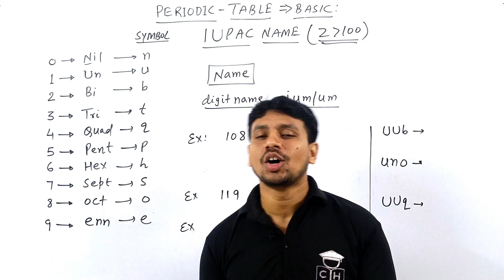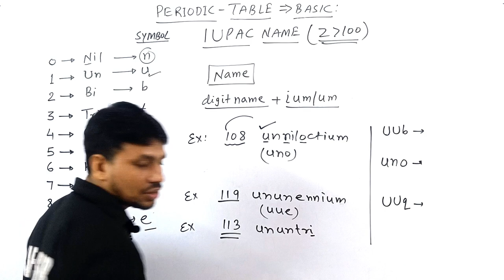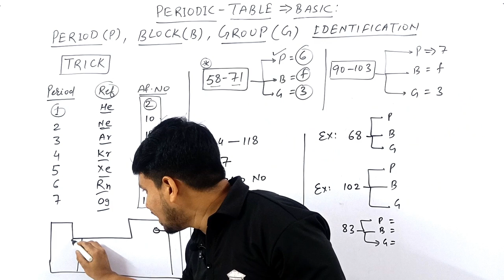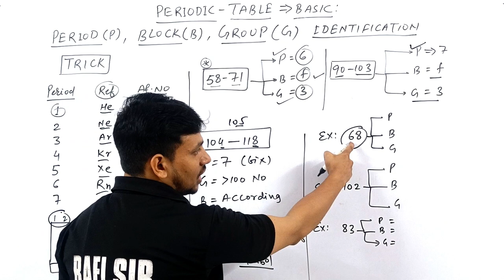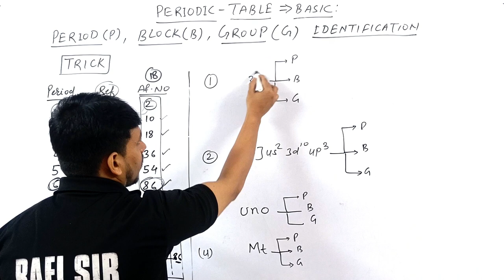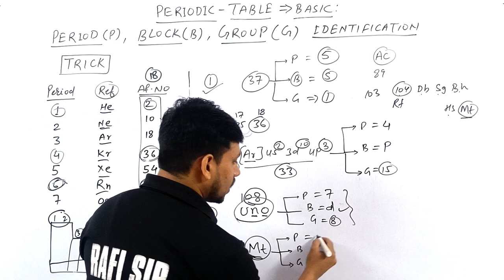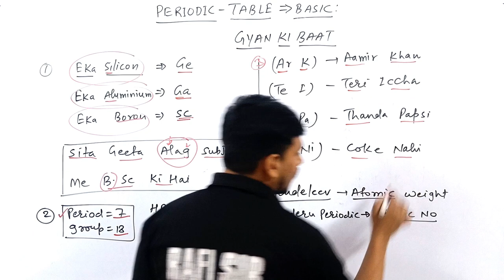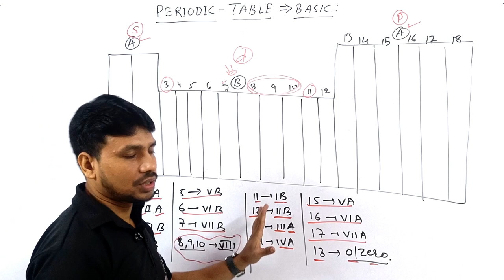PERIODIC TABLE | BASIC | PBG IDENTIFY | IUPAC NAME OF ELEMENT| TRICKS | JEE | NEET | COMPETITIVE HUB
@Kasa Kay..?

1.how to solve questions in jee / neet exam
2.how to remember conceptual points via tricks
3.how to relate chemistry terminology in day to day life
4.how to solve questions within one minute.
5.how to score 75+in mains and 160+ in neet without to much effort and thinking here and there...

periodic table song lyrics
periodic table trick to remember
periodic table class 11 one shot
periodic table questions
identification of period group and block
iupac name of elements greater than 100
iupac name of elements
iupac official name of elements greater than 100 trick

00:00 INTRO
00:25 IUPAC NAME TRICK
01:25 APPLICATION PROBLEM
03:20 TRICK FOR PBG
06:30 APPLICATION PROBLEM
08:35 TYPE OF PROBLEM
11:20 GYAN KI BAAT
13:30 GROUP NO RELATION
15:05 OUTRO